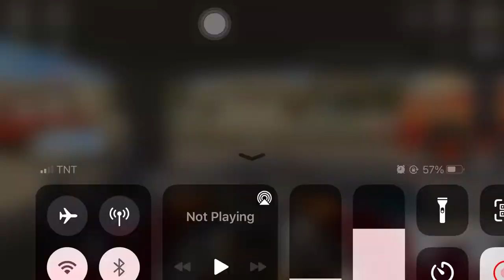Road Trip Broom Broom Dors Gaming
Gaming purposes